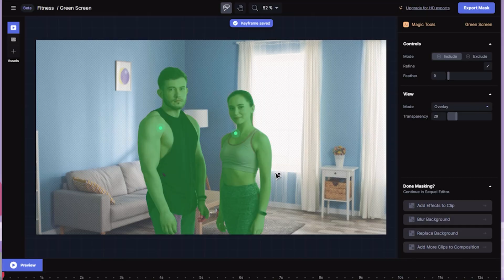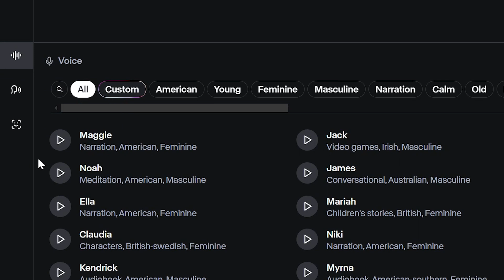AI Animation Just Got Insane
Act-One is available now to everyone with a Runway account. Go check it out and get animating!

My Rig: Built by Puget Systems
Case: Fractal Design Define 7 XL
CPU Cooling: Noctua NH-D9 DX-4189 4U
Motherboard: Supermicro X12SPA-TF 64L
CPU: Intel Xeon W-3365 2.7GHz Thirty-Two Core 48MB 270W
Ram: 512 GB Micron DDR4-3200 ECC Reg.
Graphics Card: NVIDIA GeForce RTX 3090 24GB Founders Edition